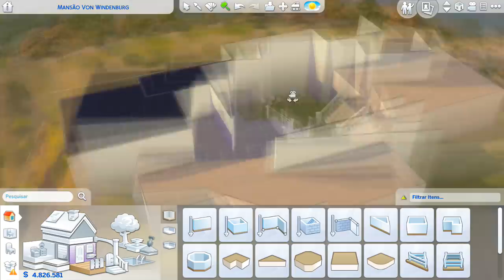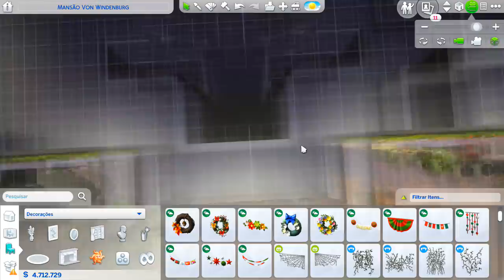MANSÃO NATALINA NA MONTANHA │The Sims 4 (Speed Build)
Lote 64x64 - Windenburg
Valor: 324.538 $
25 aninhos de puro vício por THE SIMS.

Minhas configurações: Notebook Dell, Intel Core i7, 7ª geração, 8GB RAM, 1TB HD, Placa de Video AMD Radeon r7 - 2GB.